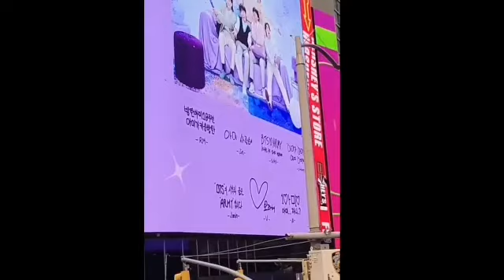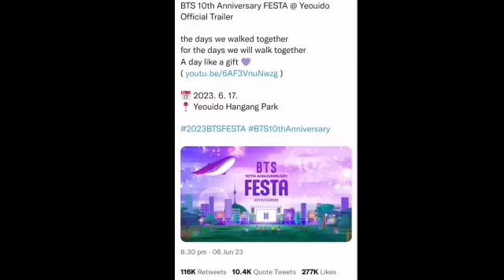Bts biggest🤩suprise on 10th anniversary festa😘events reveal😲| fans waiting for gift🎁bts back😮really!